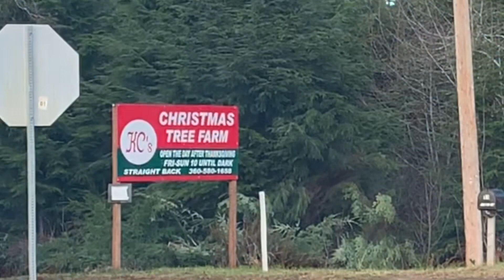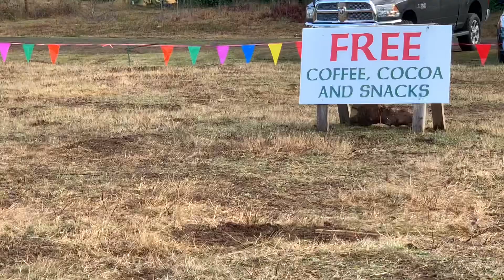Our First Real Live Christmas Tree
The Smartypants Grampa promised the kids he would take them out and let them pick this year’s tree (for Gramma and Grampa’s house).  Our First Real Live Christmas Tree